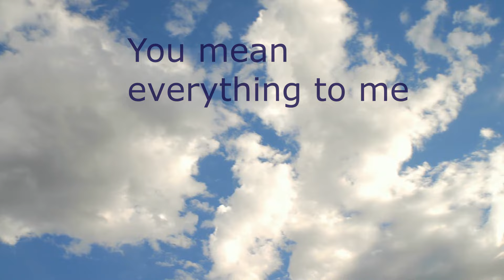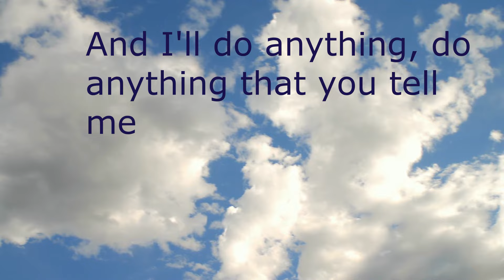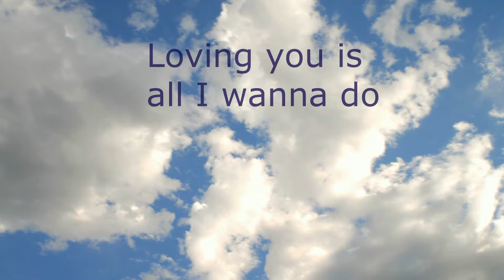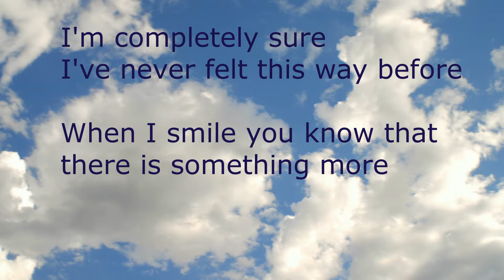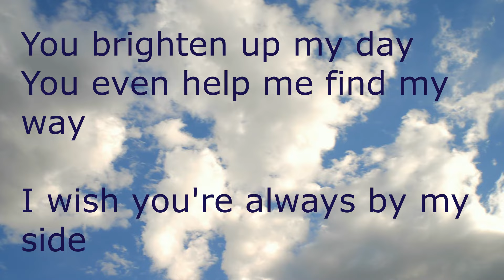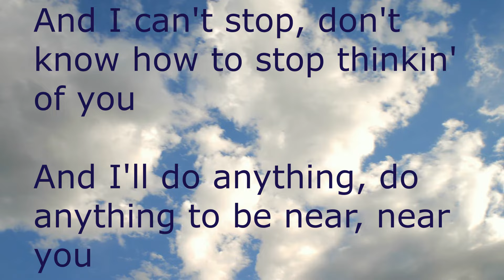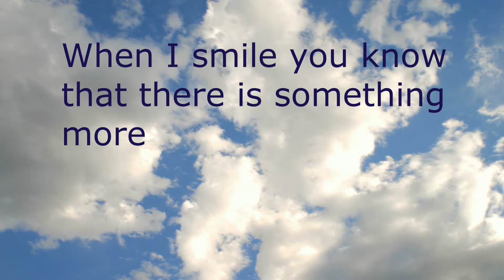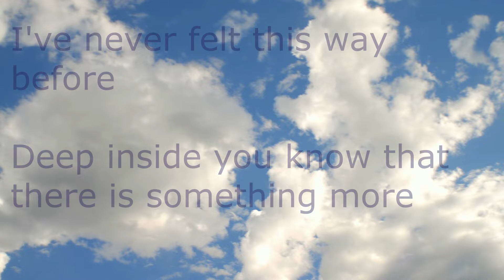Reachin' Out with Lyrics by Gary Valenciano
credits to Gary Valenciano, Viva Records Corporation (on behalf of Viva Records Corporation)